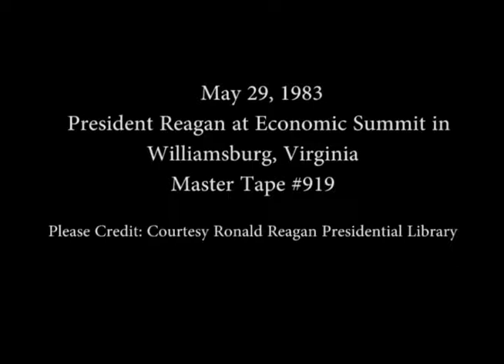President Reagan at the Economic Summit in Williamsburg, Virginia on May 28, 1983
Full Title: President Reagan at the Economic Summit in Williamsburg, Virginia on May 28, 1983. President Reagan greeting delegates and posing for group shots in Williamsburg. President Reagan and delegates inside the House of Burgess in Williamsburg. President Reagan meeting with delegates in the Williamsburg Inn. The Arrival of the G-7 Leaders at Dinner at the Governor's Palace with shots at Dinner

Transcript: N/A

Production Date: 5/29/1983

Access Restriction(s):Unrestricted
Use Restriction(s):Unrestricted